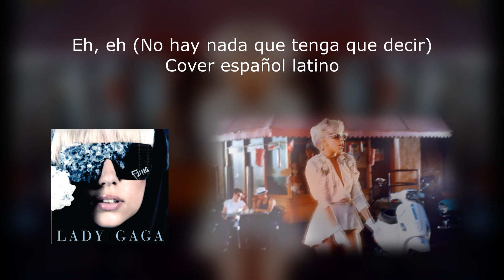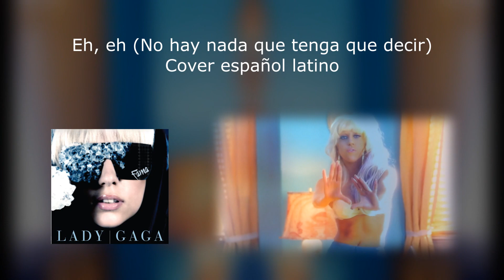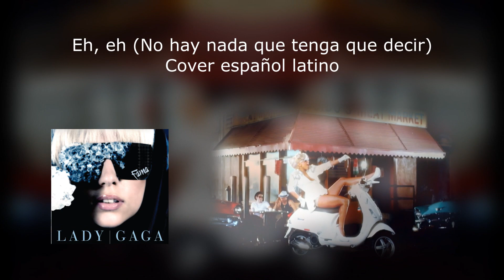Lady Gaga - Eh, Eh (No hay nada que tenga que decir) Cover Español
Cover al español latino de "Eh, eh, Nothing else I can say" de Lady Gaga

LETRA:

Cherry-Cherry Boom-Boom
Gaga...

Tanto hemos estado juntos, pido cada vez por tu bien, eh
Admito lastimarte, mi intencion no fue, te fallé, eh, eh

Pues hay algo que lleno de amor
Mis amigas me repiten que esto empeoró
Pero él llegó
Pues sí, No hay nada que tenga que decir

Eh, Eh, No hay nada que tenga que decir
Eh, Eh, Desearía y no me viera así
Eh, Eh-

Yo si llego a preocuparme, complicado o no, todo es, eh
Quién conocí es divertido, creo que es para mí, gracioso es, eh, eh

Eh, Eh-

Cherry-Cherry Boom-Boom

Eh, eh, Hey, o si,

Sólo te digo Eh